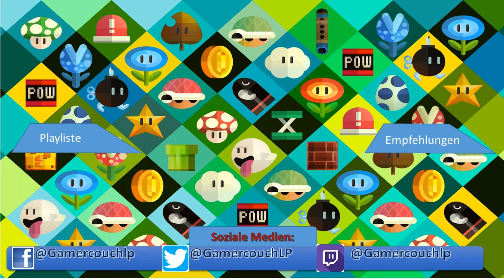Let's play Resident Evil 7 #3: Schock Momente [FSK 18!!] [Deutsch]/[HD]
► ALLE Projekte: (siehe Upload Plan)